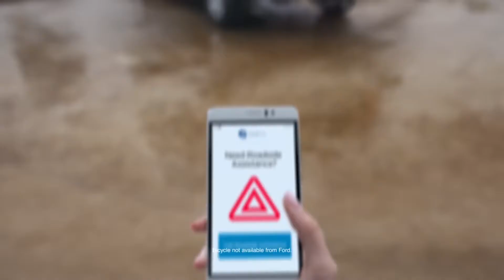FordPass™ Built To Keep You Moving FordPass Joe Cotton Ford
FordPass Built to Keep You Moving | Joe Cotton Ford | Carol Stream